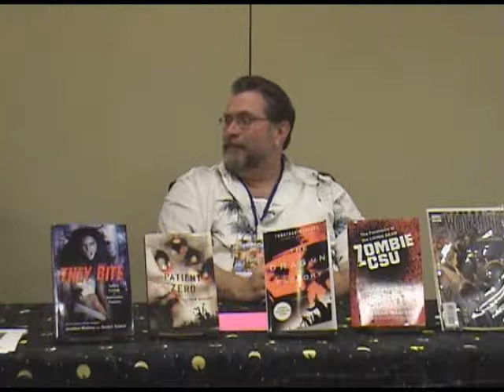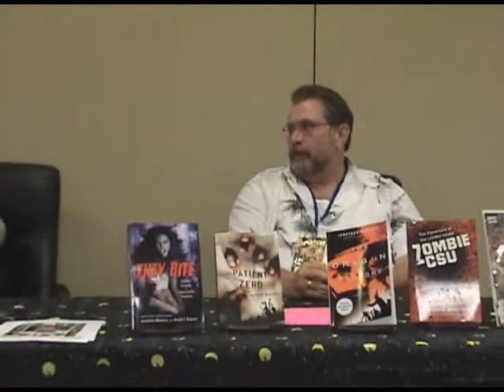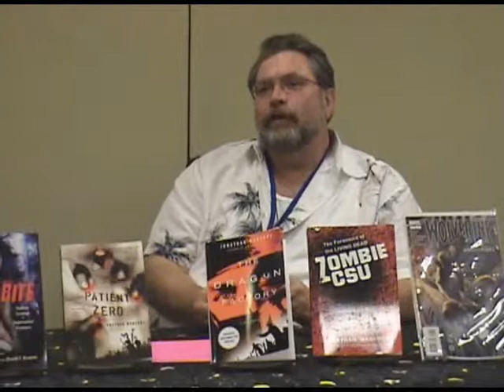Jonathan Maberry: Patient Zero Panel at DragonCon 2009 - Part 7/7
Author Jonathan Maberry was on hand at DragonCon 2009 to talk zombies, his latest novel Patient Zero, its sequel, his upcoming YA novels, his comics and the therapy of writing...amongst other things.